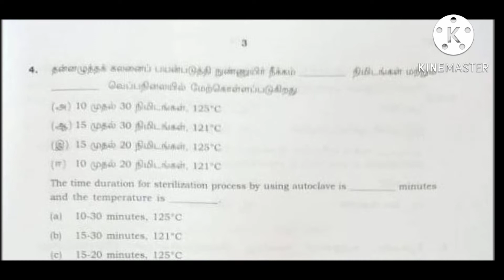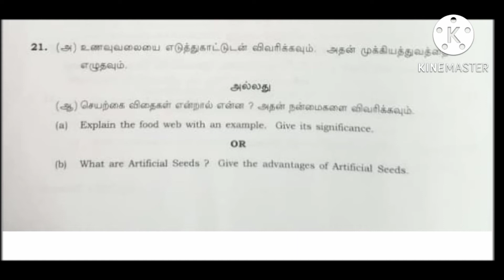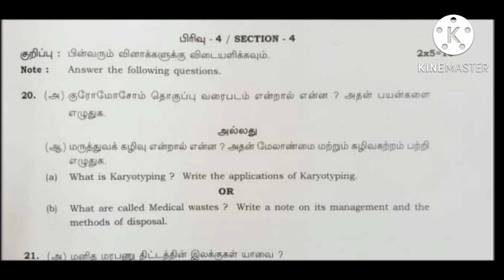12th Biology July Public Exam Question Paper 2022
12th Biology July Public Exam Question Paper 2022